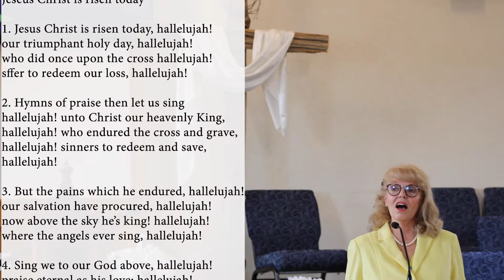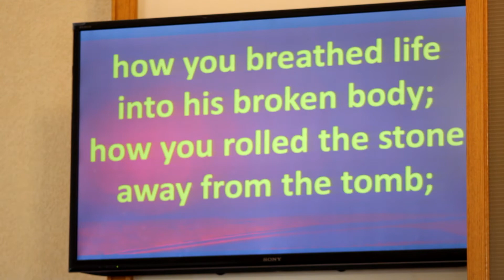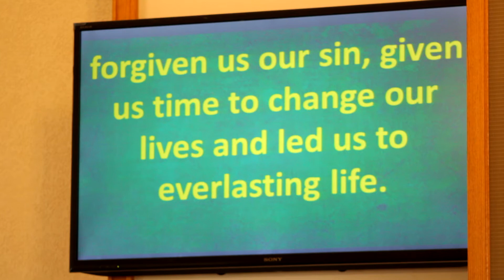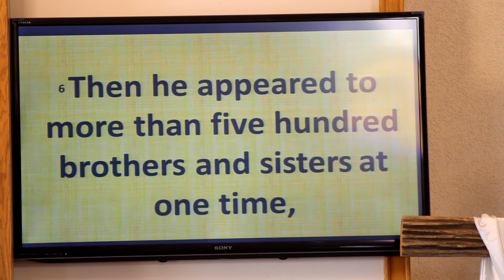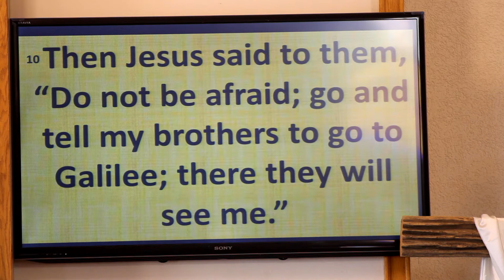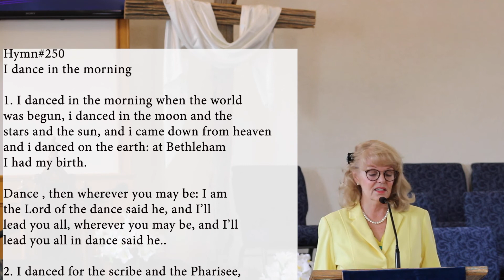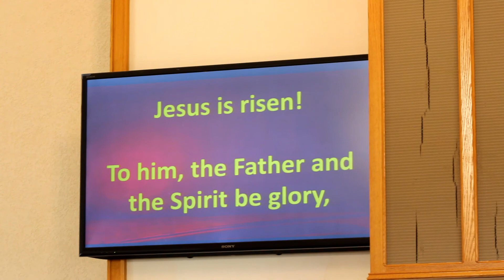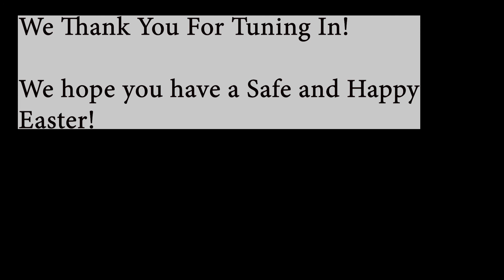Elmvale PC - April 4th, 2021